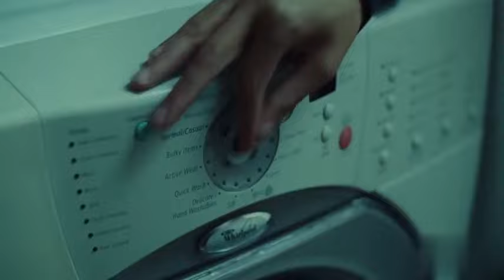Euphoria Best of Elliot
Dominic Fikes Best Scenes